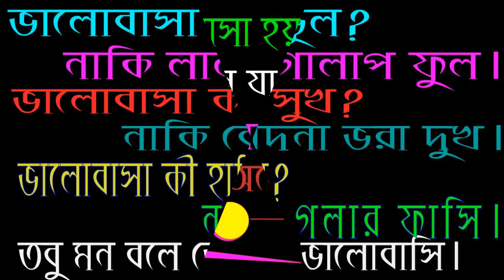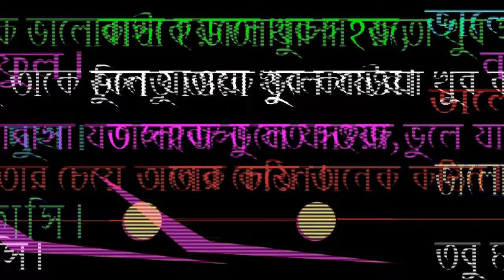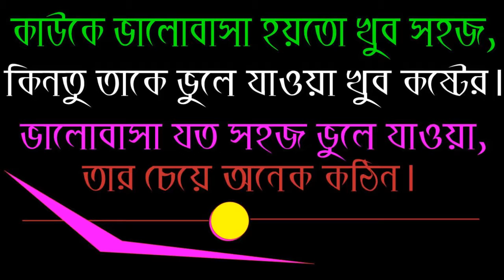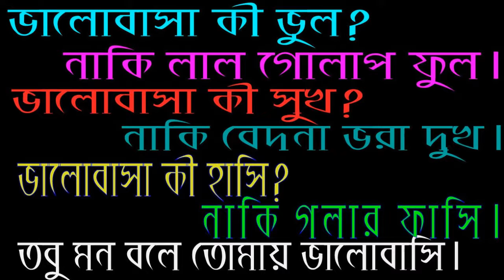Love sms love sms lovesms lovecutchannel love cut channel part-1